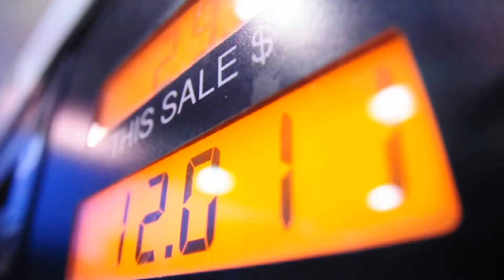LA This Minute - Gas Tax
The gas tax measure that passed by voters in 2016 is now in effect.